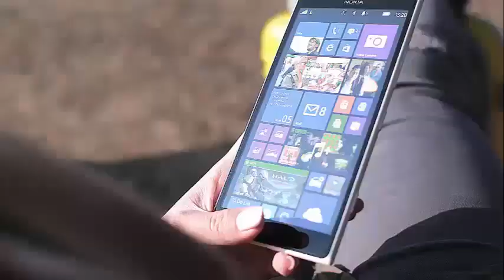Gabrielle Union shamed for kissing her baby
Gabrielle Union Claps Back After Being Shamed For Kissing Her Own Baby Gabrielle Union is returning the palms after being embarrassed by social networking trolls for kissing her newborn baby.